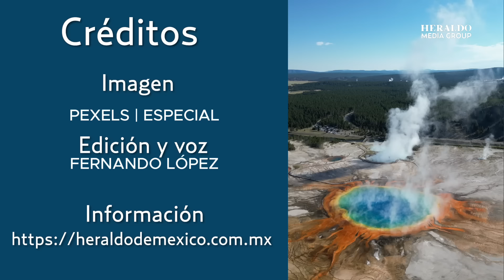¿Supervolcán podría despertar tras explosión de un géiser en Yellowstone?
Hace unos días, algunos turistas se vieron sorprendidos por la explosión hidrotermal que expulsó vapor, agua, rocas y tierra a varios metros (decenas de pies) de altura en el Parque Nacional de Yellowstone, quienes ante el fenómeno corrieron a resguardarse. Sin embargo, este pequeño hecho sacó a la luz un tema crucial en dicho lugar: el supervolcán o caldera de Yellowstone, que podría producir una explosión catastrófica.

La explosión hidrotermal se produjo cerca de las 10 a.m del 23 de julio pasado en Biscuit Basin, un conjunto de fuentes termales situado a 3.2 kilómetros (un par de millas) al norte del famoso géiser Old Faithful.